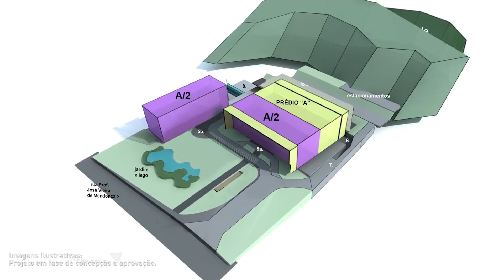Novo hospital, em Belo Horizonte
O projeto de instalação do novo Hospital, em Belo Horizonte, já está em andamento. Situado na antiga sede da Usiminas na capital mineira, o Hospital estará sob a gestão da Fundação São Francisco Xavier (FSFX), nosso braço social em saúde e educação. ​

​O Hospital em Belo Horizonte será destinado a atendimentos de alta e média complexidade e, de forma progressiva, serão implantados 380 leitos. A unidade vai oferecer uma estrutura multifuncional de serviços de saúde, com suporte de urgência e emergência e hospital-dia.​

​A expectativa é que o funcionamento do Hospital em Belo Horizonte seja iniciado em etapas e conte com um corpo clínico robusto, além de toda a equipe multidisciplinar, como enfermagem, fisioterapia, assistência social e de suporte. O projeto, prevê ainda, a manutenção da arquitetura local, que é um marco da cidade. Saiba mais no vídeo!

Vídeo com imagens ilustrativas do hospital, da estrutura e dos profissionais. Lê-se: Imagens ilustrativas/ Projeto em fase de concepção e aprovação.